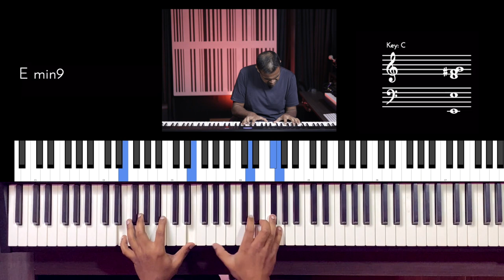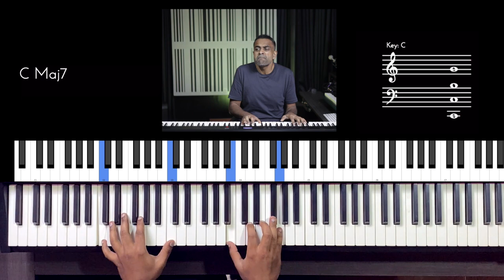Riff #2763 - Jason Zac